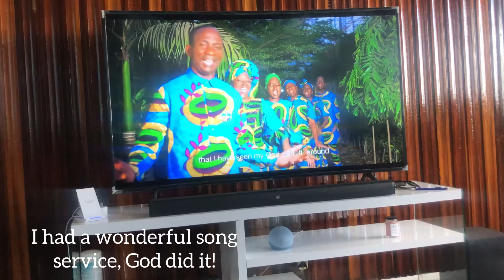Birthday Vlog drinks food and good company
Wam deh youtube how y’all doin? Welcome Back!

Items in this video used for self care

Facial steamer

Nail UV lamp

Foot Spa